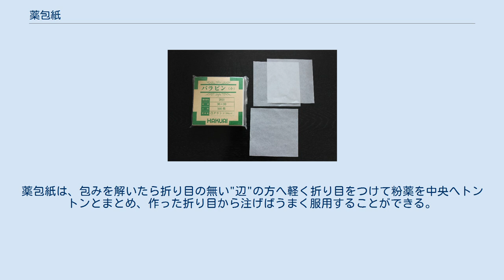薬包紙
薬包紙（やくほうし）とは、散剤（粉薬）あるいは粒剤を服用1回ずつ分に分包する為に用いる薄手の紙。
1回ずつ計り取る為に使用することから転じて、理科実験など医薬品以外の粉末状試薬を計り取る為の一時的な容器としても利用される。
 説明図 薬包紙の折り方 元々の薬包紙は正方形の模造紙あるいはパラフィン紙を指すが、今日での薬局調剤ではポリプロピレンコート紙等で作られ、加熱により封をする粉薬の容器が使用され、これも薬包紙と呼ばれる。
後者は計量の為に使用されることは無い。
実際の医療現場においては、薬局等で分包機にかけられ分包された粉薬を利用する場合が殆どなので、患者が正方形の薬包紙を目にする機会は一部の市販薬（改源、ノーシン散剤など）を除き、殆どなくなっている。
ポリプロピレンコート紙で封をされた薬包紙は空気中の酸素や湿気を遮断するので保存性に優れている。
通常、アルミ箔をポリプロピレン等で多重層にしたラミネートシートは薬包紙と呼ぶことは少ないが、広義には薬包紙である。
 日本においては、日本薬剤師会のガイドライン文書である調剤指針（第10改正）により、製剤の用途により薬包紙の色を使い分けることが求められている。
 薬包紙で包まれた風邪薬 （上図の折り方とは細部が異なる） 薬包紙として用いるパラフィン紙 また、通常は一回分は1包になるように調剤するが、配合禁忌などで二包に分包する必要がある場合は、1回分の1包みを白色、他方の1包みを青色の薬包紙で包み組み合わせをあらわす。
（すなわち、白色1包と青1包が1回分） あるいは遮光することが求められる場合は内側の包みに赤色の薬包紙を用い、さらに外側を白色の薬包紙で二重に包むとされている。
 天秤ばかりで、薬品を計りとるときなどに用いる場合は、正方形の紙を対角線で二つ折りにして、使用する際は、中央をくぼませるように広げて、薬品がこぼれないようにする。
潮解性のある粉末やナトリウムなど発火性がある場合などは薬包紙ではなく時計皿、シャーレ等を使うべきである。
 薬包紙に包まれた薬を服用するときには、元々折り目のある"角"の方から傾けると薬があらぬ方向へ滑ってしまいうまく服用できないことがある。
薬包紙は、包みを解いたら折り目の無い"辺"の方へ軽く折り目をつけて粉薬を中央へトントンとまとめ、作った折り目から注げばうまく服用することができる。